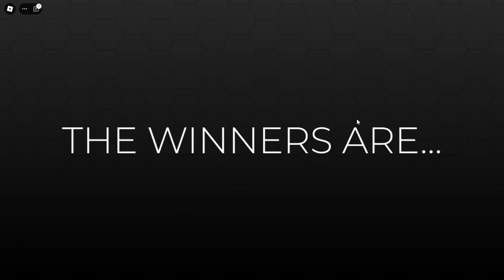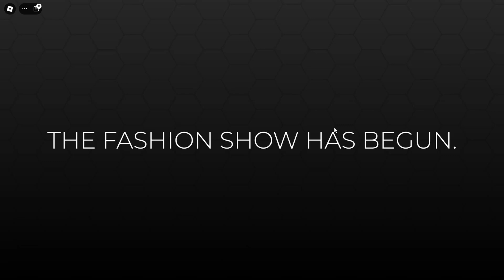I AM PLAYING DRESS TO IMPRESS IT WAS VERY NICE GAMEPLAY 3